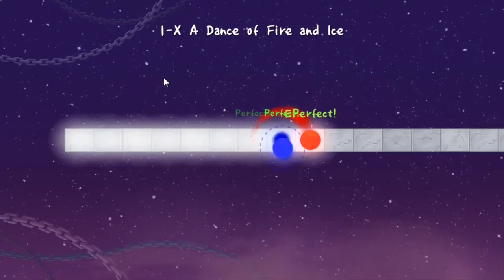A Dance of Fire and Ice | First 5 Worlds 100% Accuracy! (Yes I'm getting into ADOFAI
In this video I completed the first 5 worlds of A Dance of Fire and Ice with 100% accuracy. I'm starting to get into ADOFAI and expect to see more ADOFAI videos soon!